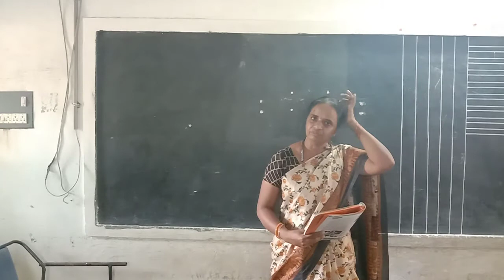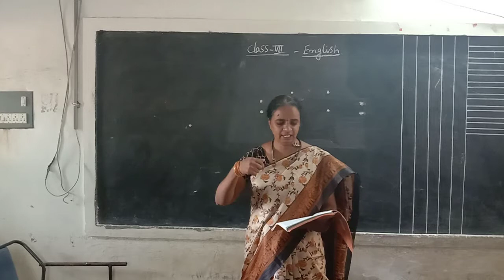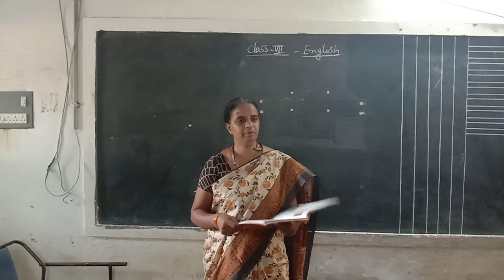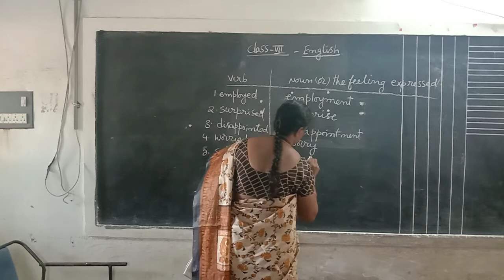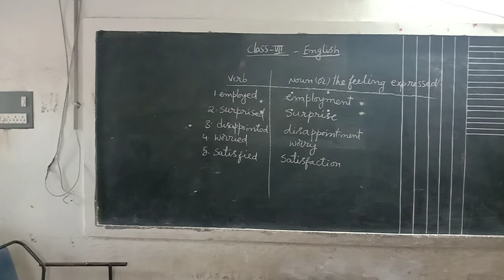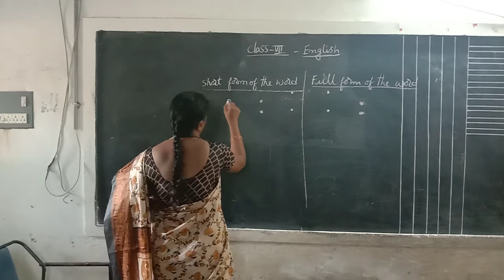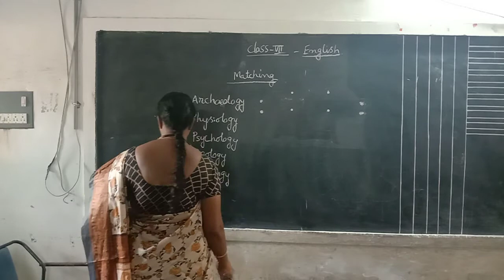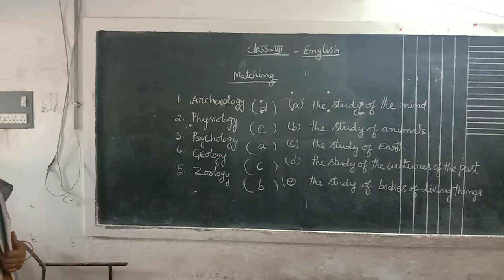7th English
grammar